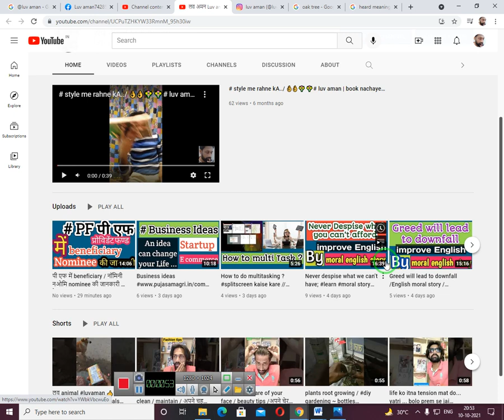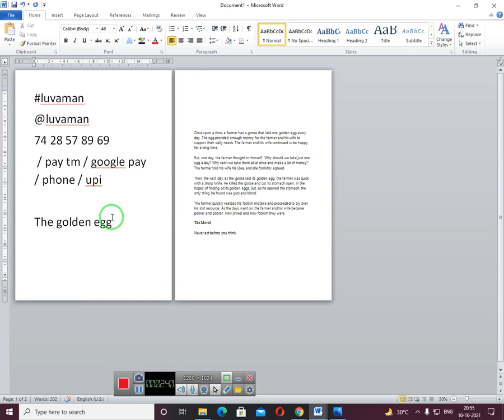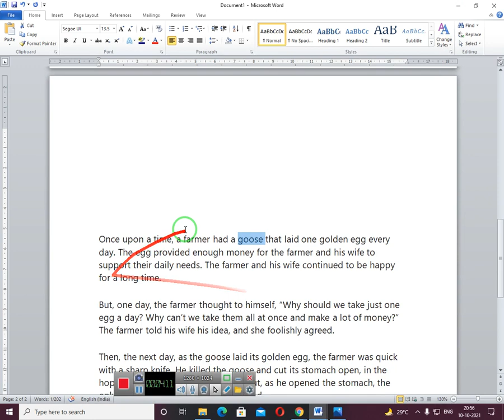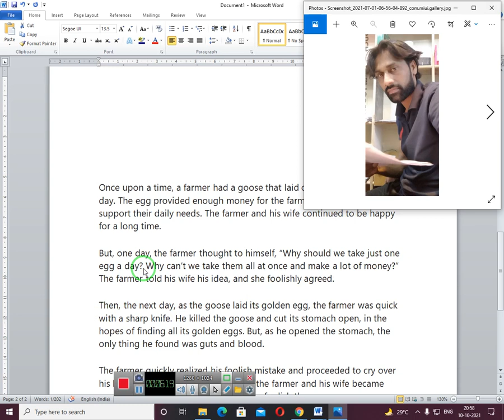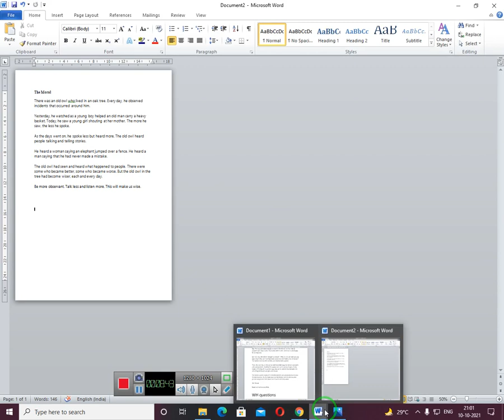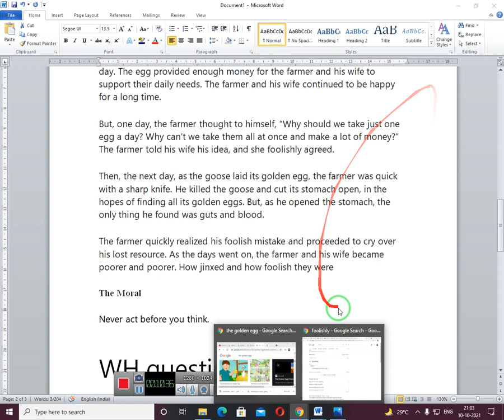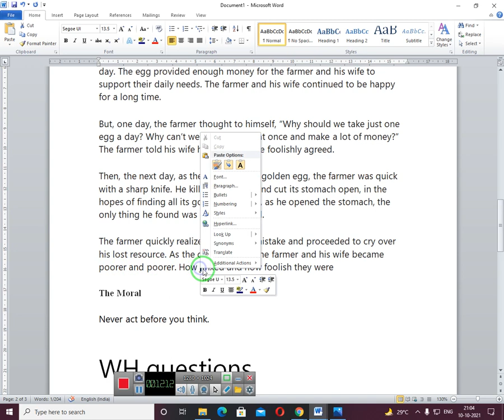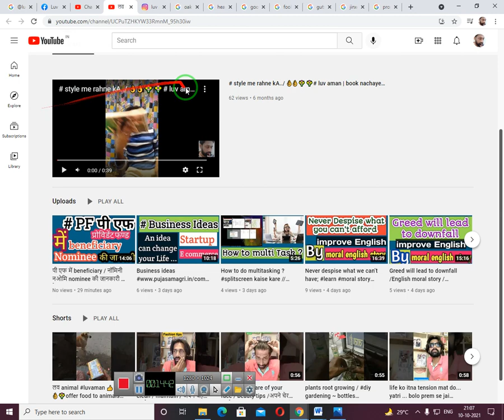The golden egg moral story # Always think before you Act // 👌👍👌improve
यह वीडियो आपको यह सिखाएगा कि आप कम से कम पहले सोच ले फिर उसके बाद कोई काम करें यह वीडियो एक बहुत ही छोटी स्टोरी मोरल स्टोरी चौथी पांचवी की स्टोरी से लिया गया है जिससे यह कहानी सिखाता है कि कैसे बिना सोचे सोचे सोचे समझे काम करने से दिक्कत या परेशानी हो सकती है थैंक यू दोस्तो